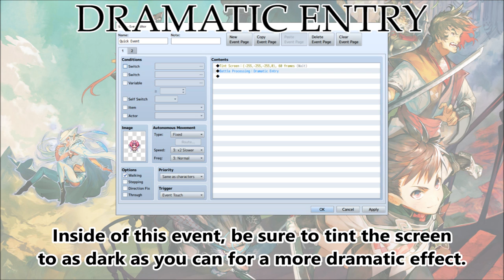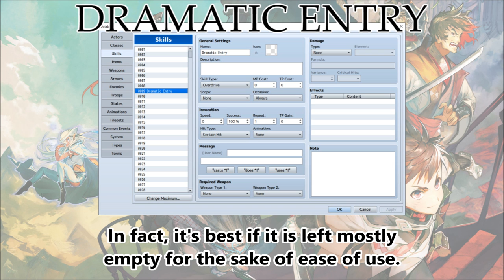Tips & Tricks - Dramatic Entry - RPG Maker MV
Ever wanted to make a scripted battle where there's a customized battle intro? Now you can! This video will show you how to get started on your own!